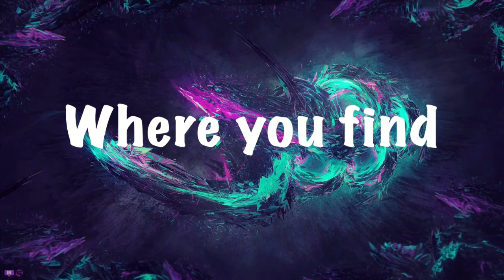HE'S FINALLY MINE! | Freddy Frostbear Plush Unboxing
Salutations NickiRickies today we are opening a special plush! It is Freddy Frostbear! My favorite FNaF character! I hope you all enjoy!